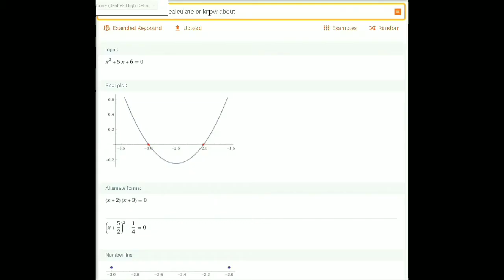Brennan Fuller's Vision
Whats important to me? Why do I do what I do?